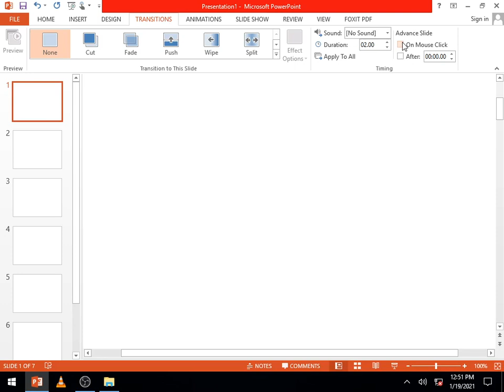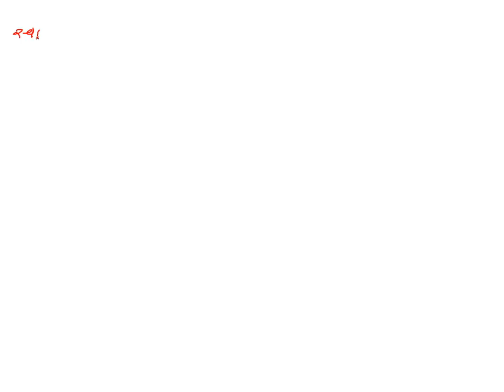Std 11Sci Physics Chap8 Lec14 Parthsir